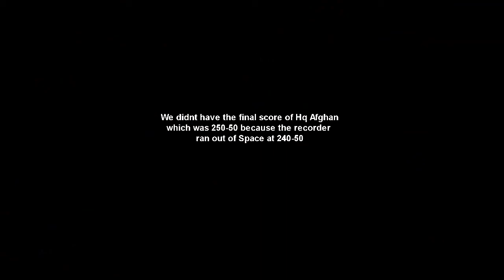SanctuaryX vs Irony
They were #10 on Nsl at the time we  played them